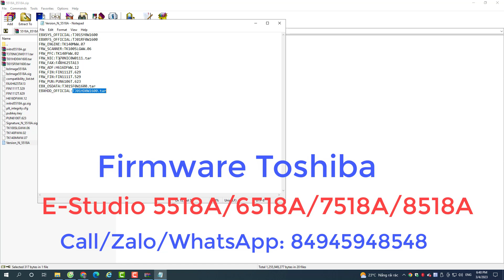Firmware Toshiba EStudio 5518A, 6518A, 7518A, 8518A | 3028A, 5018a, 3018a, 4018a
Firmware Toshiba EStudio 5518A, 6518A, 7518A, 8518A | Firmware Toshiba 3028A, 5018a, 3018a, 4018a
✪ Mọi sản phẩm thuộc bản quyền của  "Trương Quang Tình"
© Vui lòng không Reup - Do not Reup.
Thanh you